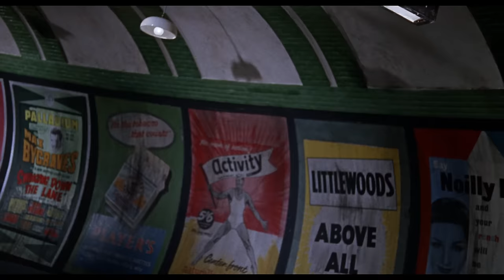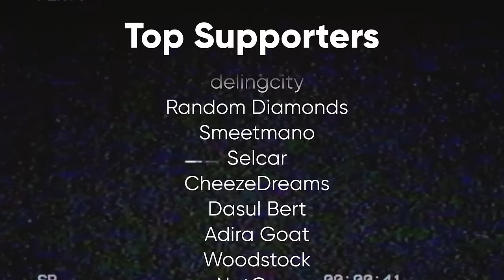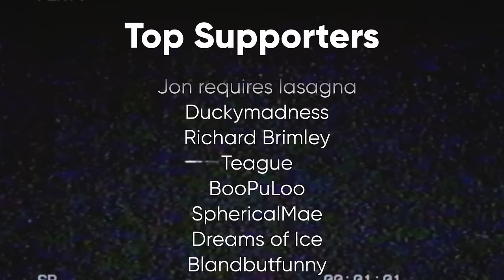Gorgo (feat. MandaloreGaming & Brendaniel) | Pondering Spooky Tapes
Check out Gorgo on YouTube, Tubi, or physical for a better experience!

Check the new pin set!